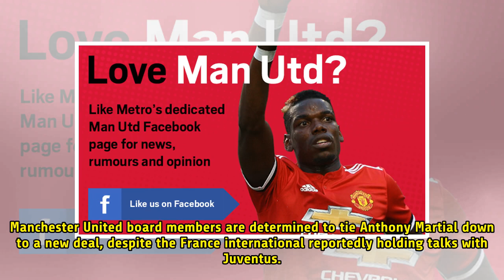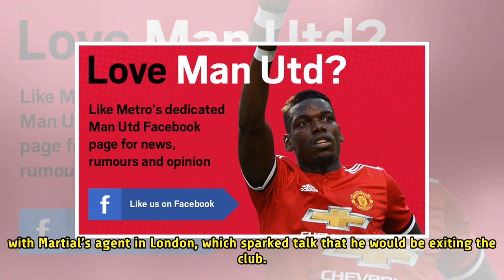Man Utd board have special plan for first-team star despite exit talks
Manchester United board members are determined to tie Anthony Martial down to a new deal, despite the France international reportedly holding talks with Juventus. The future of the France international has been seriously questioned in light of Alexis Sanchez’s arrival and he is thought to have grown...